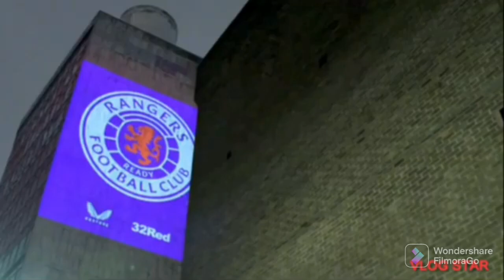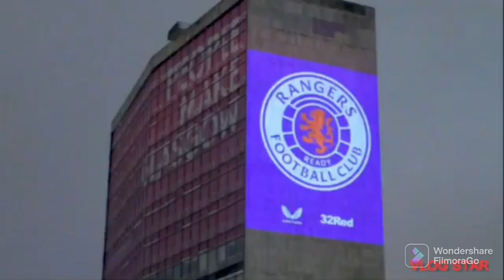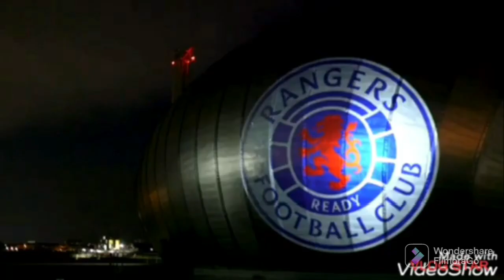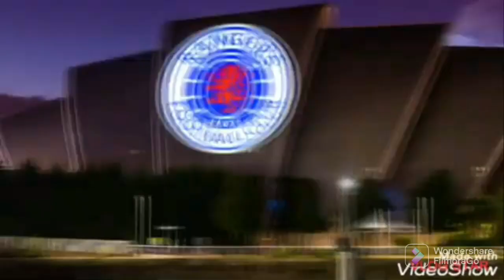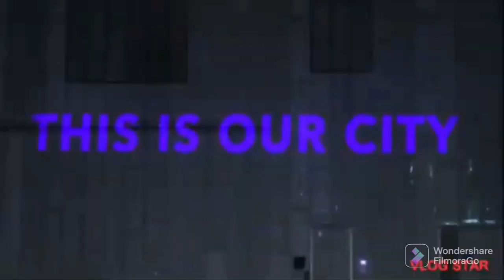THIS IS OUR CITY : GLASGOW IS BLUE SINCE 1872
This is our city Glasgow is blue

rangers fc
rangers news
rangers football club

RANGERS NEWS FIRST
RANGERS FOOTBALL CLUB

Rangers fc Rangers football club rangers news
rangers roumours rangers videos skysports
skysports news rangers skysports Scottish football news champions league latest Rangers news rangers videos rangers transfer news
rangers highlights